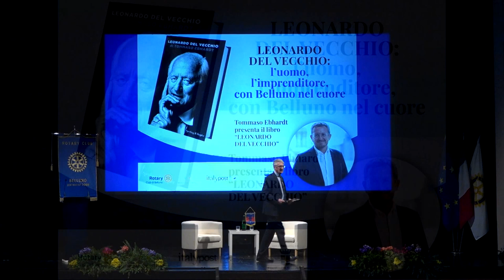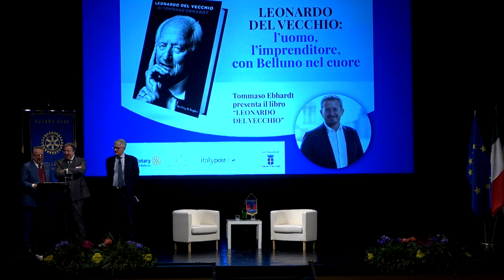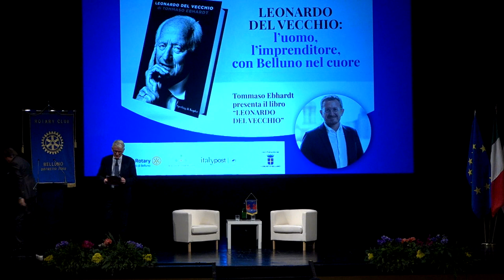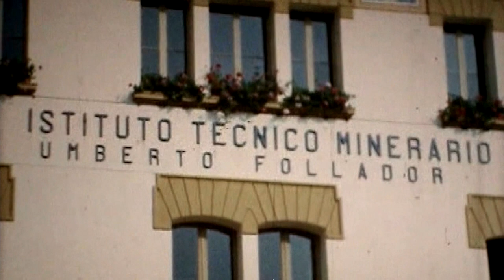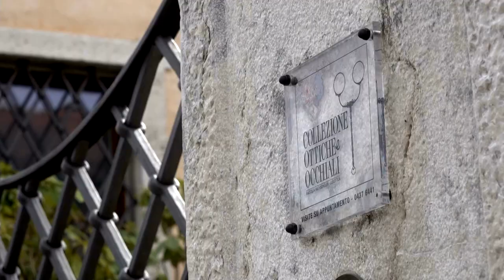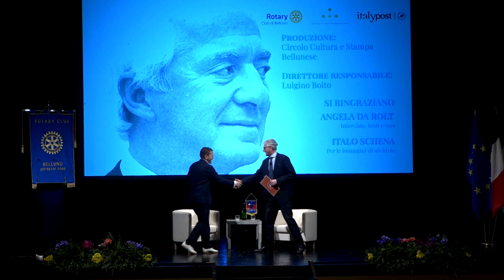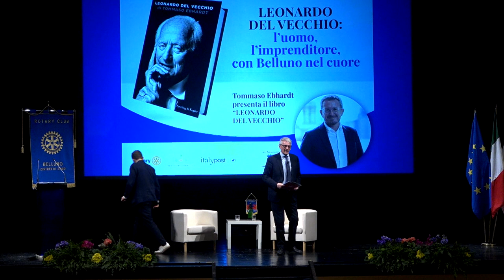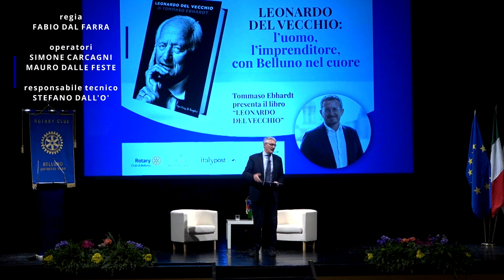Leonardo Del Vecchio: l'uomo, l'imprenditore, con Belluno nel cuore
Il Rotary Club Belluno, in collaborazione con il Circolo Cultura e Stampa Bellunese e Italypost, ha organizzato una serata dedicata al più importante imprenditore italiano, scomparso meno di un anno fa: Leonardo Del Vecchio. Protagonista Tommaso Ebhardt che ne ha scritto una biografia (non ufficiale) che offre un'intima e dettagliata esplorazione della vita del fondatore di Luxottica.
L’intera serata - svoltasi lunedì 13 marzo 2023 al Teatro Comunale di Belluno, è stata moderata da Filiberto Zovico, fondatore di ItalyPost, il quale ha guidato il dialogo tra i relatori e il pubblico presente.
Toccanti anche i filmati - proiettati a inizio dell'evento - dedicati sempre a Del Vecchio e a chi lo ha conosociuto personalmente.